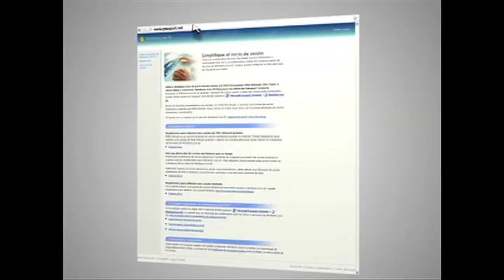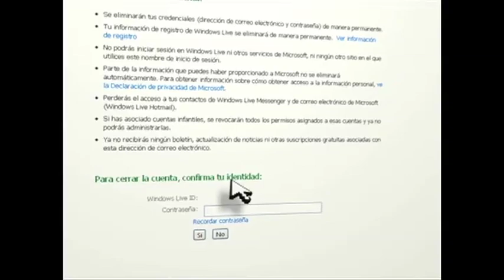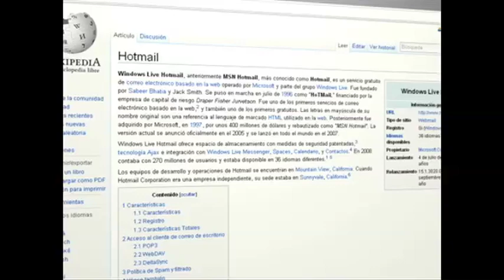Como Cerrar una Cuenta de Hotmail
Te gustaria saber como cerrar tu cuenta de Hotmail, aqui te mostramos como lo puedes hacer en tres simples pasos.

Series Description: Latin Guru